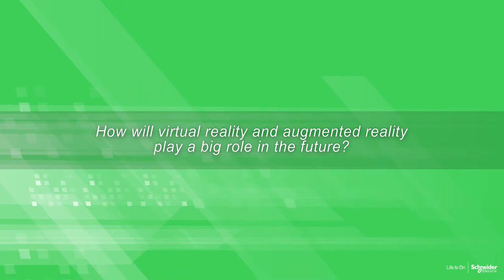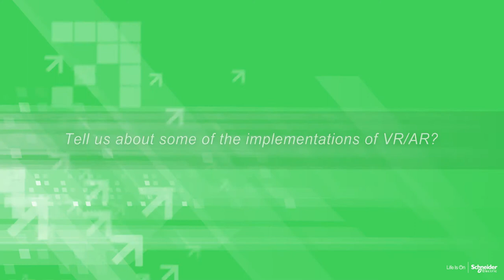Schneider Electric Software adds augmented and virtual reality capabilities to its portfolio